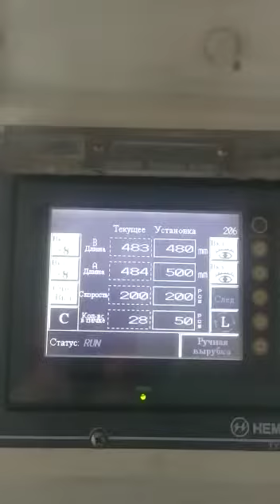HEMINGSTONE HM-1000DT 2014 г майка автомат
Высокоскоростная автоматическая машина для производства пакетов типа «маечка»
Модель HM-1000DТ

1. ПРЕДЛОЖЕНИЕ
1.1.  HM-1000DТ  Высокоскоростная двухручьевая автоматическая машина для производства пакетов типа «маечка». Машина оборудована пневматическим подъемником разматываемых ролей, контролем натяжения от привода с инвертором и двумя устройствами автоматического контроля и подстройки положения разматываемого рукава по кромке края (по одному – на каждый ручей)
2. СПЕЦИФИКАЦИЯ
2.1.  Макс. ширина пакетов 420 мм × 2
2.2.  Макс. длина пакетов  700 мм
2.3.  Толщина пленки 8 ÷ 40 мкм
2.4.  Производительность для двух поточных линий, макс. мах 600 шт./мин
2.5.  Мощность нагревателей 8 Квт
2.6.  Энергопотребление 11 Квт
2.7.  Габариты машины, м (Д×Ш×В) 6.50×1.84×1.5
2.8.  Требуемая мощность внешнего компрессора (в поставку не включается) 7,5 Квт
3. КОМПЛЕКТАЦИЯ
3.1.  Устройство крепления разматываемого роля  2 комплекта
3.2.  Автоматическое устройство контроля и подстройки положения разматываемого роля по кромке края  2 комплекта
3.3.  Устройство пневматического типа для подъема/опускания разматываемых ролей  2 комплекта
3.4.  Устройство подачи материала и контроль натяжения от привода с инвертором 2 комплекта
3.5.  Сервопривод (пр-во Япония) для контроля длины производимых пакетов  2 комплекта
3.6.  Фотосенсор для изготовления пакетов типа «маечка» с печатью    2 комплекта
3.7.  Система контроля натяжения пленки  от  размотки исходного роля до момента изготовления готовых пакетов. Полная синхронизация от компьютера.  1 комплект
3.8.  Термосклеивающий нож  поворотного типа (для удобной чистки) 1 комплект
3.9.  Система термоконтроля термосклеивающего и режущего ножа раздельная
3.10.  Горячие  сварочные иглы  для объединения пакетов типа «маечка» в блок  могут перемещаться, чтобы избежать касания круглых отверстий  с донным швом   2 комплекта
3.11.  Устройство автоматической высечки ручек в пакетах типа «маечка»  с приводом от пневмоцилиндра (усилие 3 тонны) 2 комплекта
3.12.  Конвеер для удаления отходов вырубки 1 комплект
3.13.  Устройство складывания готовых пакетов по длине 2 комплекта
3.14.  Прижимное устройство удаления воздуха в готовых пакетах
3.15.  Автоматический конвеер для готовой продукции 1 комплект
3.16.  Система управления машиной  1 комплект
3.17.  Диагностика ошибок на дисплее
3.18.  Автоматический остановка машины при исчерпании материала